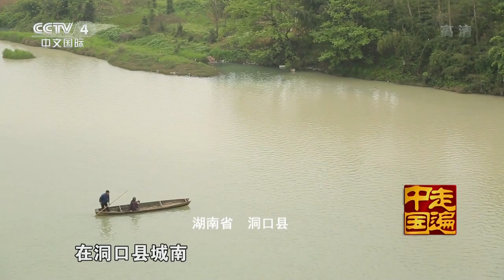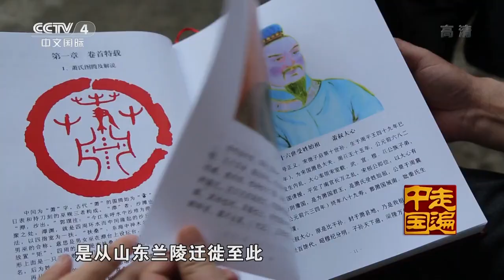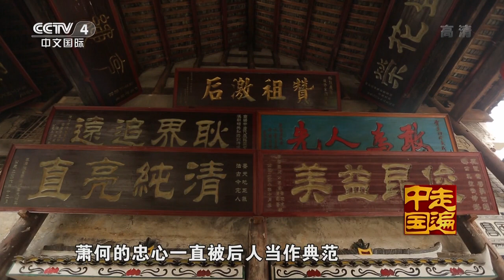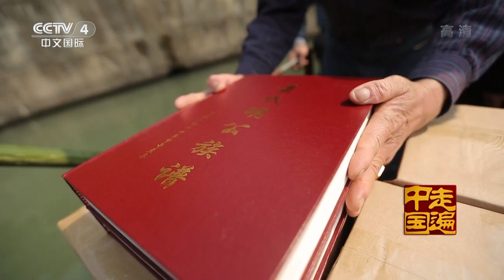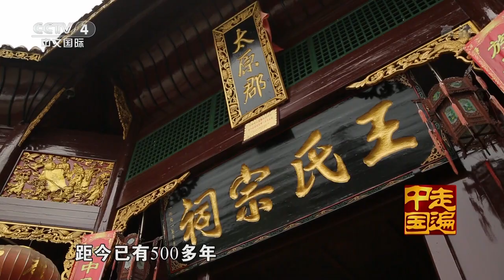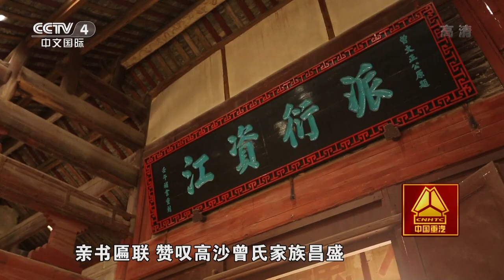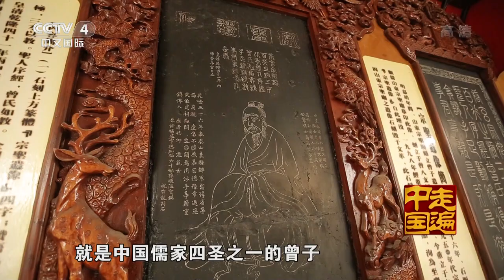家族传奇500年--【 走遍中国】6集系列片望乡（5）|720P 20150520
"Across China" column focuses narrowly human geography, that is, social and cultural geography. It is based on "geographical" for the analysis to explore the problem of foundation and platform to "us", "discovery" Perspective, "national consciousness" as the standard of value, focusing on mining heritage of China's natural and human geography, focusing on important reports geographical investigation and archaeological discoveries about the natural process of cultural differences, reveal the social hot news behind the geo-cultural background, showing China's natural and human geography of ethnic and oriental features.